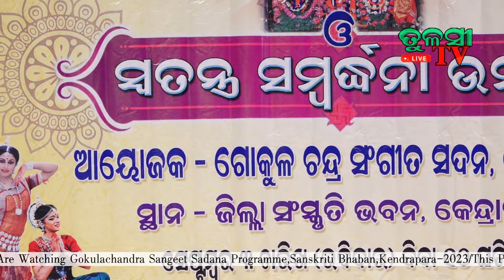Gokula Chandra sangeet sadana programme live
Tulasi Tv presents